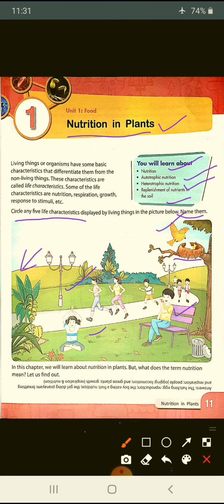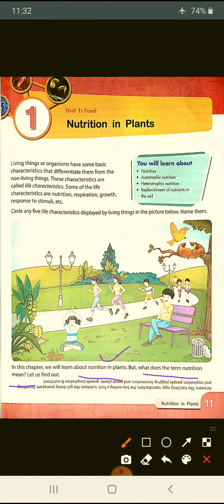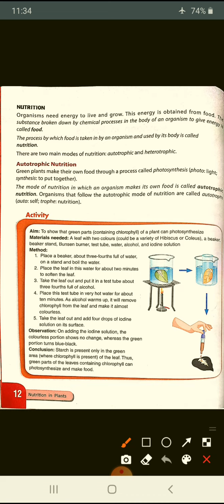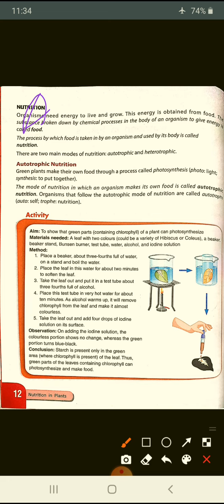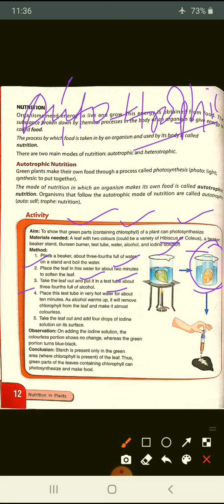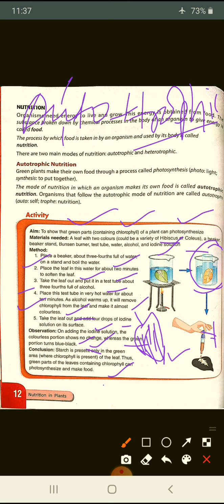Nutrition in Plant II CLASS 7TH II Science II Introduction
this is the chapter 1 of class 7th science. Nutrition in plant , life process, type of Nutrition, nutrients etc discussed here